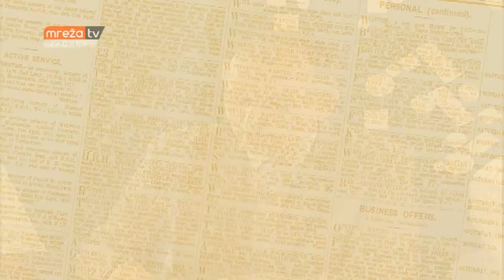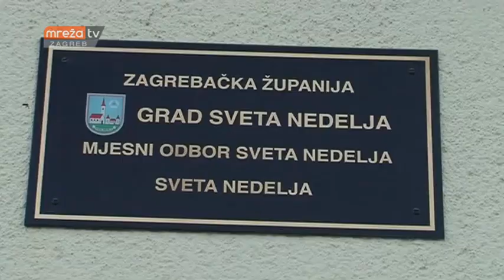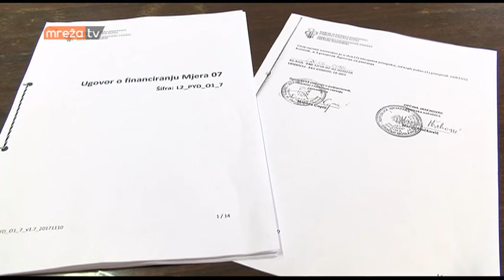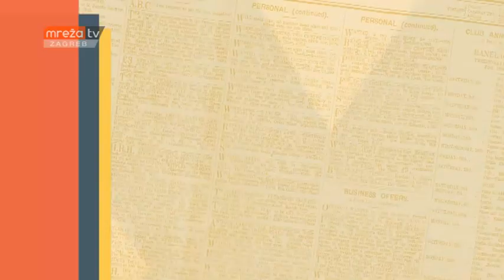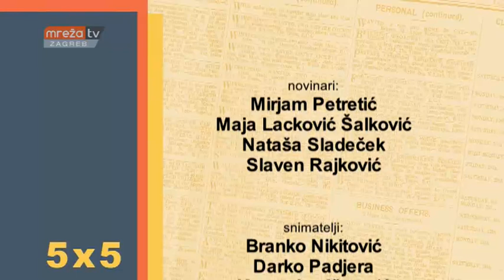5 X 5 14.02.2018.